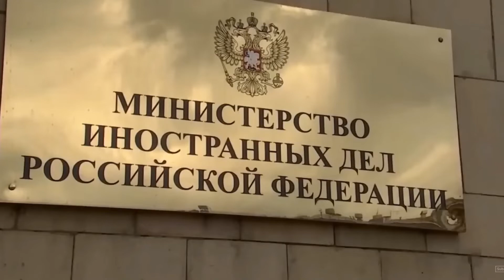歐洲火藥桶？三戰導火索？俄飛地決斷！俄羅斯就鐵路運輸禁令向立陶宛發出嚴正警告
歐洲火藥桶？三戰導火索？俄飛地決斷！
俄羅斯就鐵路運輸禁令向立陶宛發出嚴正警告

用眼看世界，用心聽新聞，歡迎來到沸點新聞。 沸點新聞 – 帶給您最新，最及時的國內和國的時事新聞。

突發

⭕️  立陶宛應歐盟要求對俄羅斯和加里寧格勒之間的鐵路運輸實施限制
⭕️  俄羅斯點名警告立陶宛此舉將對立陶宛帶來嚴重後果
⭕️  俄指西方違反了關於加里寧格勒的書面協議
⭕️  歐盟駐俄羅斯特使呼籲俄方尋求通過外交手段解決這一問題
⭕️  北約在俄羅斯邊境部署的地面部隊可能對俄羅斯產生一些威懾
⭕️  俄羅斯或伺機對立陶宛的重要基礎設施進行軍事打擊

歡迎觀看我們的內容！如果您喜歡我們的頻道，請點贊、訂閱和收藏。
感謝您的支持！ 祝您和您的家人健康、幸福每一天！